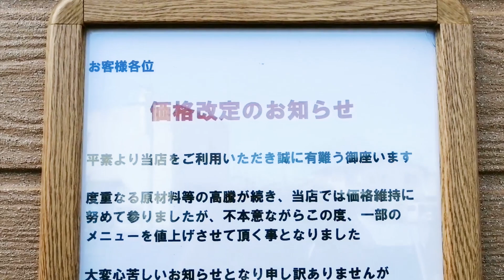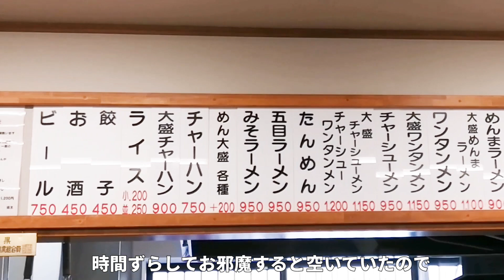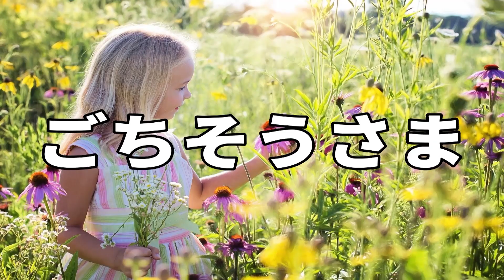知らなきゃヤバイ 超人気町中華の王道セット ラーメン＆チャーハン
創業50年以上になる老舗人気ラーメン店
新築なだけあり外観も店内もきれいな感じ
ラーメンとチャーハンをいただきましたが、個人的にこのチャーハンはツボでした
再訪必至なラーメン店なのでした
移転したばかりの静岡県富士市の安兵衛 駅南支店に行ってきました
以前の店舗のすぐ近くに移転したので、迷うことはないと思います
動画を地図から探す↓

再生リスト

47都道府県のラーメン制覇 静岡県は2,000杯以上、東京でも1200杯以上全体では6千杯以上食べてます